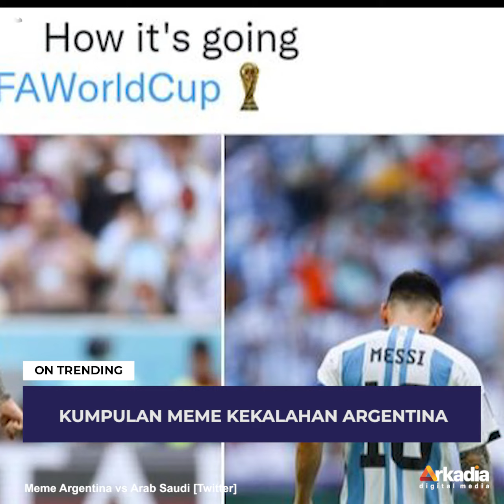Messi Tanggung Malu, Ini Kumpulan Meme Kocak Arab Saudi Kalahkan Argentina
Skuad kesebelasan Timnas Arab Saudi berhasil membuat Timnas Argentina bertekuk lutut pertandingan pertama Grup C Piala Dunia 2022 pada Selasa (22/11/2022) kemarin.

Tim yang dipimpin oleh Lionel Messi itu tak mampu membendung serangan dari penyerang Timnas Arab Saudi yang hadir bak kuda hitam di Grup C melawan tim-tim eks juara dunia, tak terkecuali Argentina.

Pertandingan tersebut dibuka dengan tendangan jitu Messi yang dapat membobol gawang Arab Saudi pada menit ke-11. Sayangnya, gol tersebut dibalas dengan dua gol oleh dua penyerang Arab Saudi yakni Saleh al Shehri dan Salem al Dawsari.

Vo/Editor : Said Zaidaan/Marcell